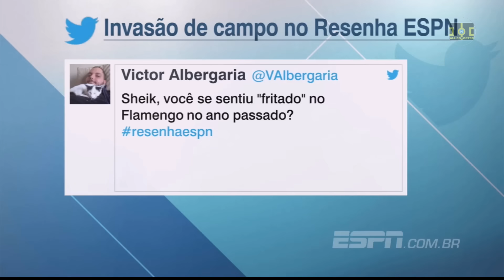RESENHA ESPN EMERSON SHEIK E CALLERI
RESENHA ESPN EMERSON SHEIK E CALLERI (2017)

Programa exibido no dia 04 de Junho de 2017.

Neste vídeo mostro a participação do Emerson Sheik e do Calleri no Programa Resenha ESPN.

Muitas vezes polêmico, Marcio Emerson Passos de Albuquerque, o 'Sheik', é fluminense de Nova Iguaçu, tem 38 anos e passagens e títulos importantes por Corinthians, Flamengo e Fluminense, além de experiência internacional, tendo atuado em clubes de Japão, Catar e Emirados Árabes. No último mês, foi anunciado pela Ponte Preta para a disputa do Campeonato Brasileiro.

Já Calleri é argentino de Buenos Aires, tem 23 anos, começou no All Boys-ARG e ganhou destaque no Boca Juniors, do qual saiu para defender o São Paulo, em 2016, tendo ido bem, ganho destaque e conquistado boa parte da torcida.
Em julho do ano passado, o clube que tem seus direitos, o Deportivo Maldonado-URU, o emprestou ao West Ham-ING, time em que teve passagem discreta na última Premier League e que já anunciou que não o manterá para a próxima temporada.

Para trocar resenhas com a dupla, estão escalados os ex-jogadores Djalminha e Alex e a dupla de apresentadores formada pelo também ex-atleta Sorin e o jornalista André Plihal.